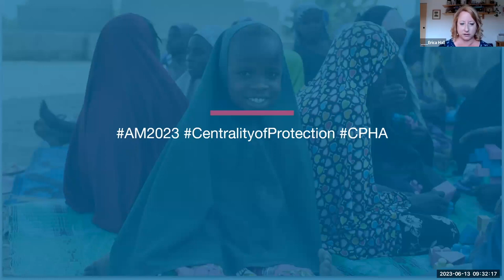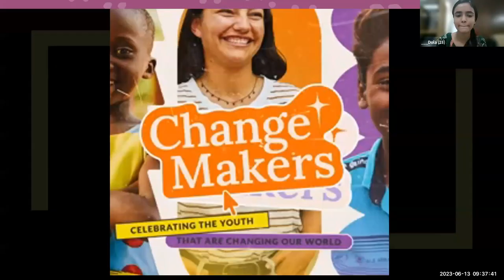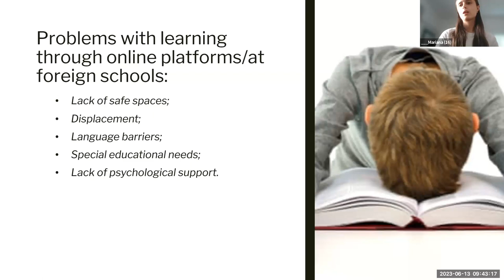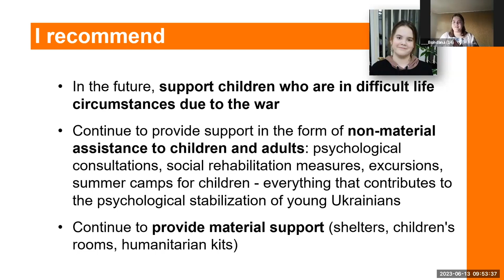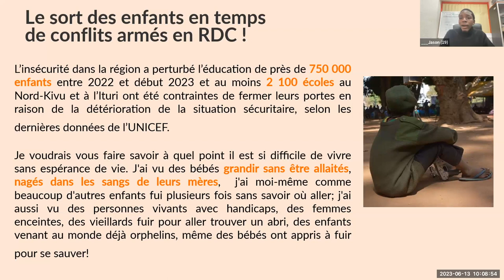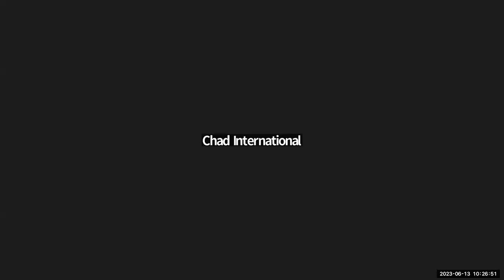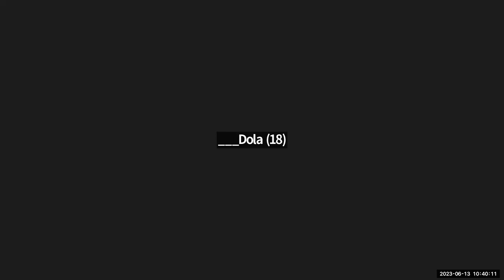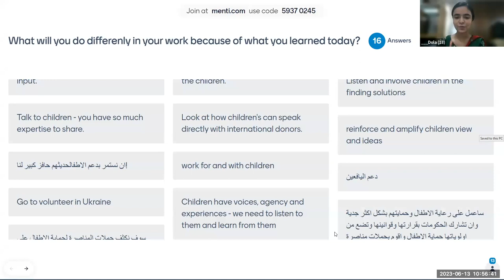Session 5 | Hear us, join us: Youth Activists Share Experiences of Local to Global Advocacy